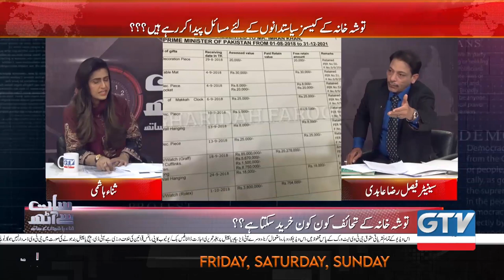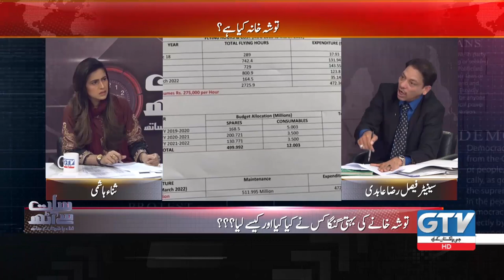Faisal Raza Abidi Imran Khan Par Barham | 7 Se 8 Sana Hashmi Kay Sath